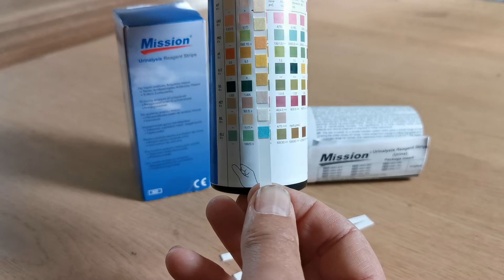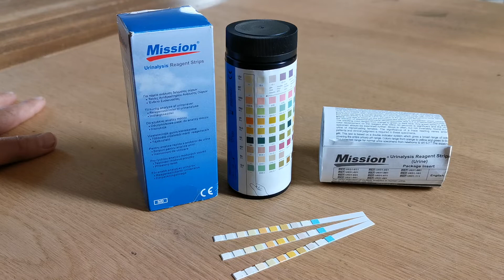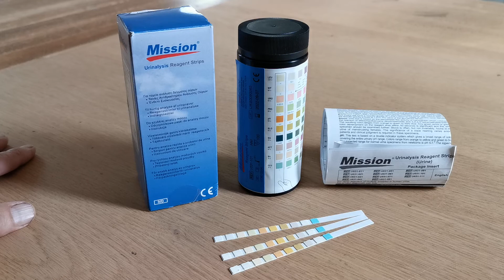How to Use Mission URS10U Urine Testing Strips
Mission urine testing strips How to use and read the Mission URS10U urine testing strips offer easy and accurate urine health screen testing and give 10 results for each sample in between 30 seconds and 2 minutes.

The Mission urine test includes tests for glucose ketone blood pH and white cells Leucocytes.
This video shows you how to use the Mission URS10 10 parameter urine testing strips and how to read the results on the Mission urine test strips

Why choose Mission URS 10 urinalysis urine test strips
Mission urine testing strips have been used extensively in UK healthcare and NHS hospitals for over 20 years.
These 10 pad URS10U match the combination of Beyer and Siemens test strips and are suitable for automated readers.
Market leading levels of specificity, sensitivity, and selectivity, with very high vitamin c resistance and stability, make these strips a genuine alternative to higher cost brands.
We offer discounted larger pack bundles and NHS and trade bulk trade pricing from as little as 100 packs. Contact the Valuemed trade team for more information.